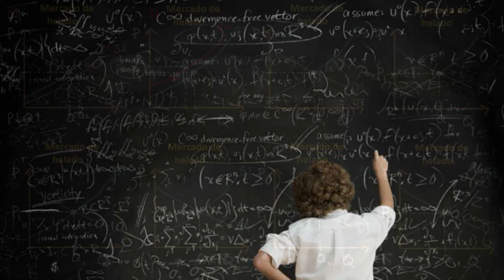Consejos y tips para estudiantes de Economía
Amigos estoy feliz porque acabo de publicar mi primer curso de STATA en Udemy, explicado en facilito 🤗(puden ver gratis los primeros capítulos) 👇

🌎 ¡ÚNETE A LA COMUNIDAD DE ECONOMISTAS! 🌍